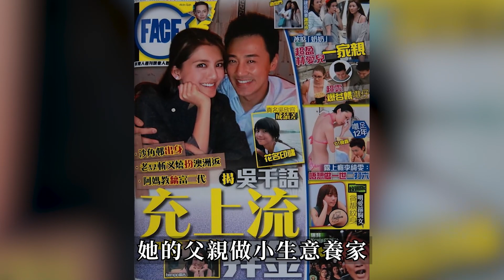剛拿下就翻臉了！吳千語怒指百億未婚夫又矮又摳門，對遺囑不滿要求掌財政大權！？隨後一幕讓全港都目瞪口呆！港圈日報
重磅噩耗傳來！又一港圈大佬隕落！成龍、林建岳鄭重哀悼，陳惠敏拄拐現身哭成淚人，百位警察場外為他送行！
央視終於出手了！曾志偉涉嫌勾’結境外詐騙被帶走調查，一夜之間娛樂圈查無此人！橫行40年，這次他終於逃不掉了！
全港哀悼！郭富城突發車禍！生死一線！兩車相撞畫面曝光，現場濃煙滾滾車輛損毀嚴重！嚇呆現場眾人！